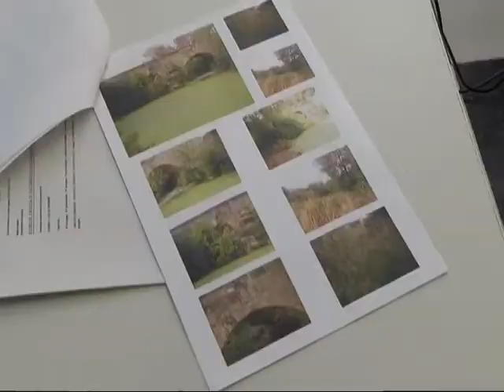28 04 14 PSOE EXIGE SERVICIOS EN ENCINAS REALES